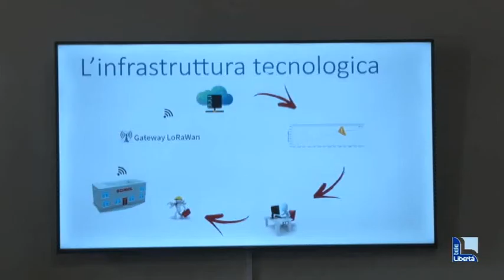Acqua, luce e gas: sensori anti-spreco in tre scuole piacentine